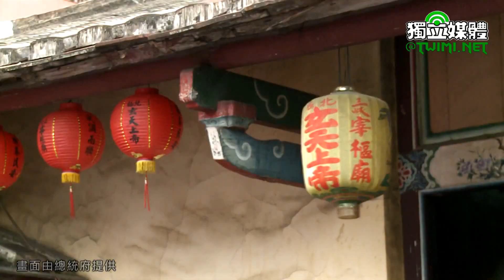出席「三峽宰樞廟」揭匾 蔡英文：推動前瞻新北不會缺席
蔡英文總統今天（6/23）下午出席「三峽宰樞廟」揭匾活動，強調「臺灣在進步，新北不缺席」，政府會透過前瞻基礎建設計畫，加快新北市進步的腳步，希望民眾能大聲說出支持建設臺灣、支持國家進步的心聲。

蔡英文致詞時表示，宰樞廟於三峽200多年，主神玄天上帝庇佑三峽，看著三峽一路發展，從傳統走向現代。今天能來到這麼重要的古蹟，與新北市的鄉親們問好，她感到相當高興。

蔡英文說，新北市是臺灣人口最多的城市，也是她的第二故鄉。她與新北市的感情，新北鄉親最能瞭解。因此，政府在推動前瞻基礎建設時，「一定會把新北市算在內」。政府會用預算，讓新北市進步的腳步加快。

蔡英文認為，建設國家的方法，如同平常做事的道理，都要先把基礎打好，才可以走得更遠。因此，國家的基礎建設如果做好，國家的發展就會有前瞻。政府投資基礎建設，就是投資國家的未來。

蔡英文表示：「臺灣在進步，新北不缺席」。在前瞻計畫的城鄉建設裡，其中一項是要改善臺灣各地的停車問題，特別是新北市停車的問題。此外，政府也會用前瞻建設計畫大力支持在地民眾最關心的新北三鶯線。

蔡英文說，同時，也將投入超過新臺幣150億元的特別預算，加強水庫保育、排水改善等水環境的建設等，都是為了新北市的發展及規劃。所以，希望在場鄉親都能把地方支持建設的聲音大聲說出來，一起說出支持建設臺灣的心聲。蔡英文說，「臺灣的進步，需要大家同心一起拚」。